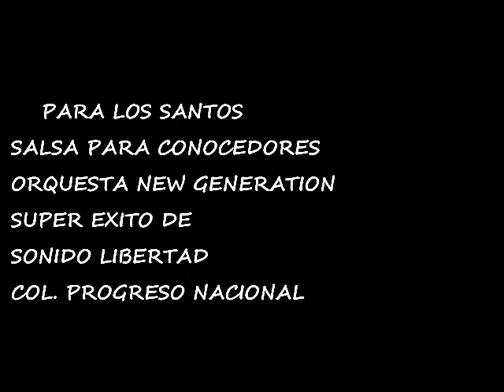Para los Santos - Salsa Muy Cabron@ - Super Éxito de Sonido Libertad - Limpia